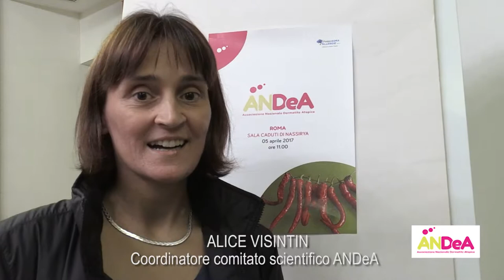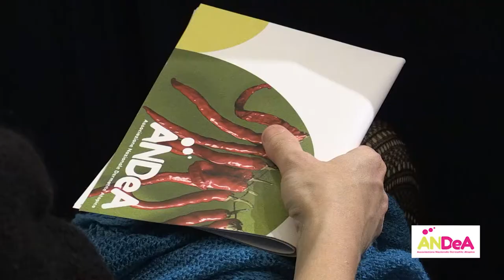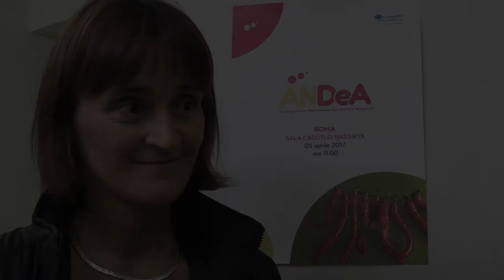Intervista a Alice Visintin, Coordinatore Comitato Scientifico ANDeA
Intervista raccolta durante l'evento di presentazione della nuova Associazione Nazionale Dermatite Atopica ANDeA, a Roma 5 aprile 2017, Sala Nassiriya al Senato